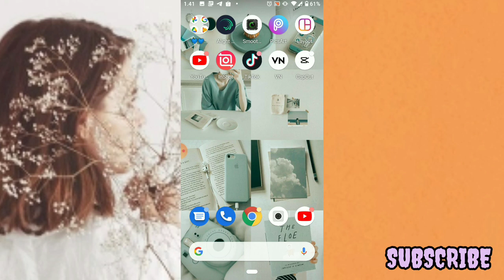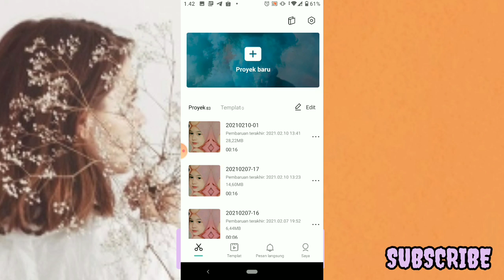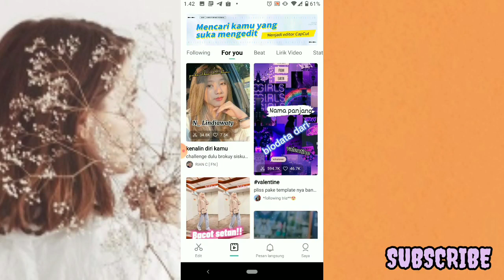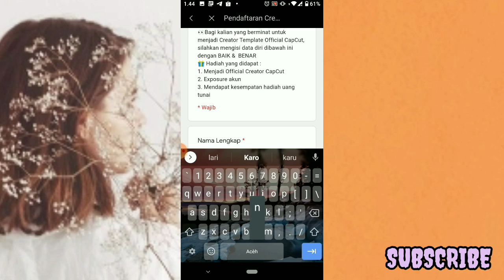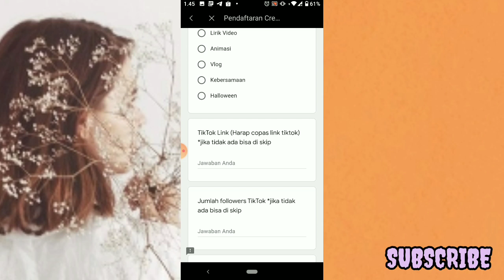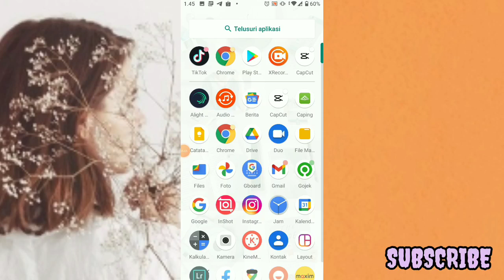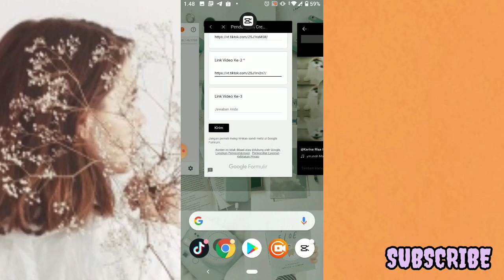Cara membuat Templat di Capcut 🔥 ll Cara Menjadi Editor Atau Kreator Capcut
hy

apa kabar kalian¿ sehat sllu ya
kali ini aku buat tutorial Cara Menjadi Editor Atau Kreator Capcut.
jadi Setelah menjadi Kreator Capcut baru boleh membuat templat :)

capcut
cara buat templat di capcut
cara buat template di capcut
cara buat templat capcut
tutorial capcut
capcut template
capcut edit
template capcut
cara upload templat di capcut
tutorial template capcut
cara buat intro di capcut
jedag jedug capcut
cara buat templat
capcut china
cara menggunakan template di capcut
cara buat intro masakan di capcut
cara menggunakan fitur baru templat teks di capcut
cara membuat efek warna warni di capcut
cara menggunakan template di aplikasi capcut